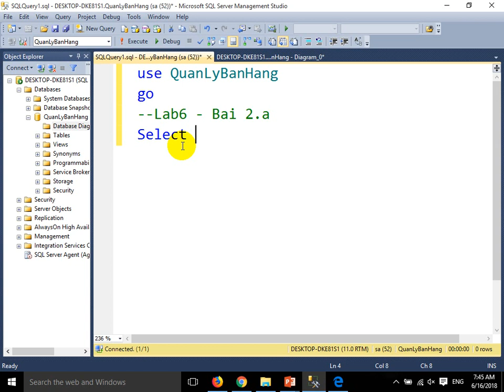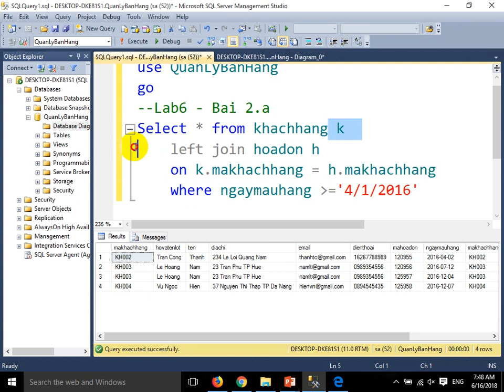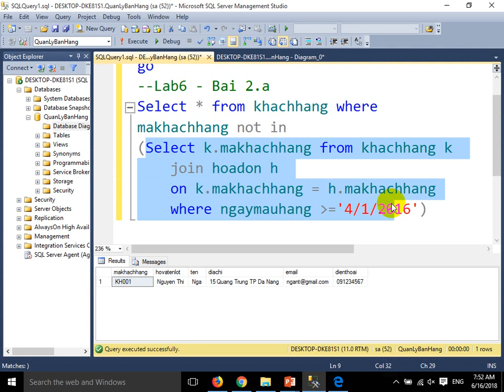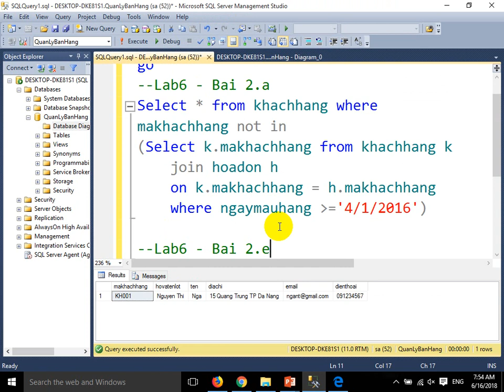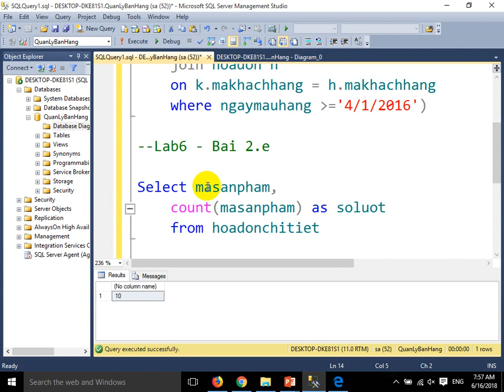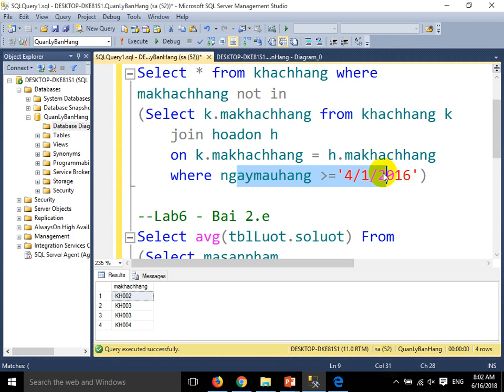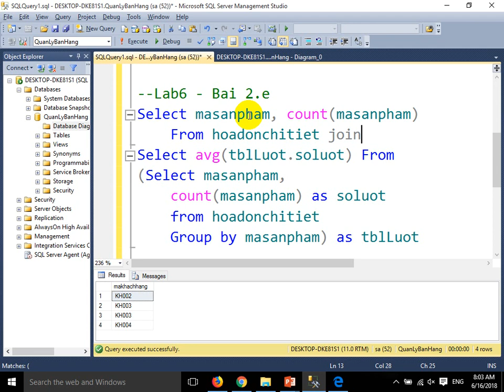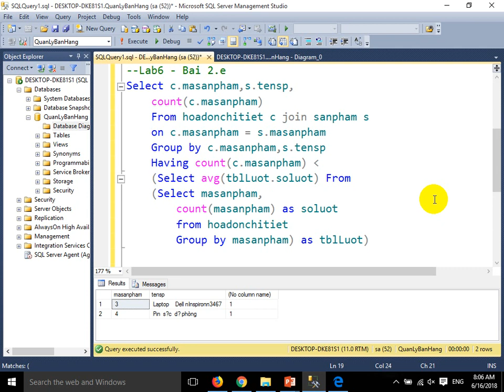CSDL Câu lệnh truy vấn